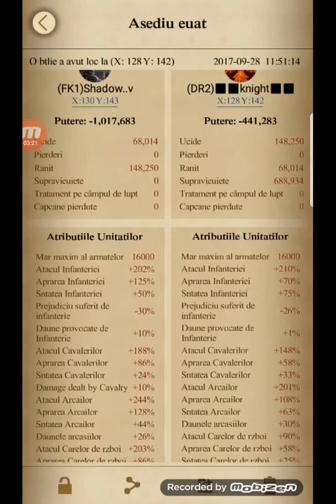Shadow v rank 1 kingdom war.kill kill kill